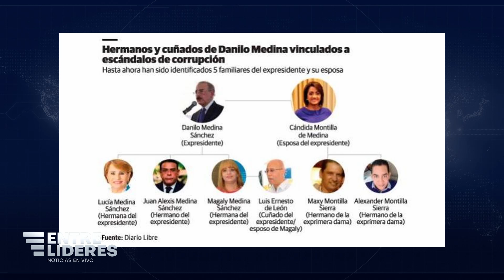Francisco Pagán se declara culpable de corrupción en la OISOE